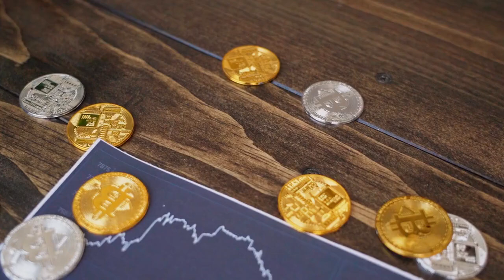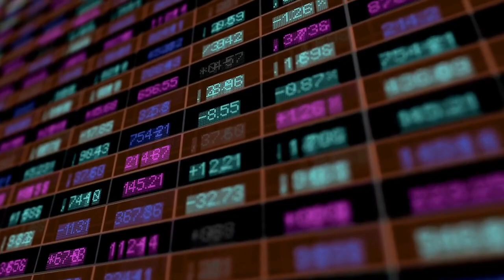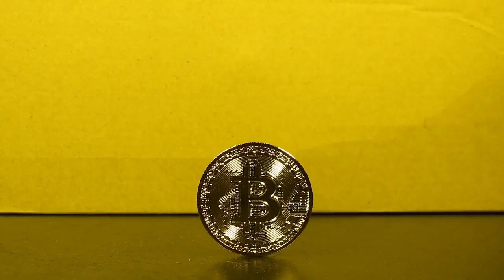🟢 Fed, central banks enhance ‘swap lines’ to combat banking crisis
Currency swap lines have been used during times of crisis in the past, such as the 2008 global financial crisis and the 2020 coronavirus pandemic.